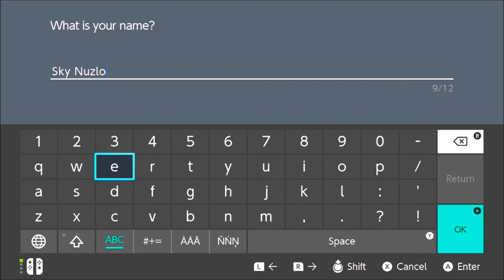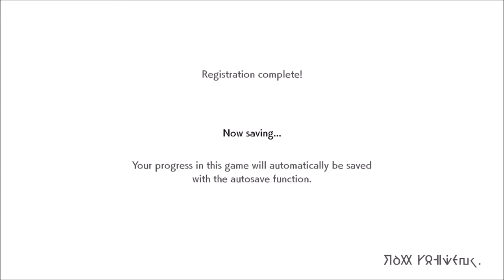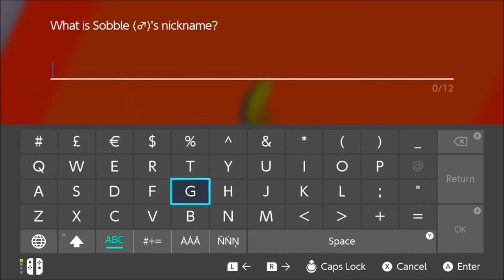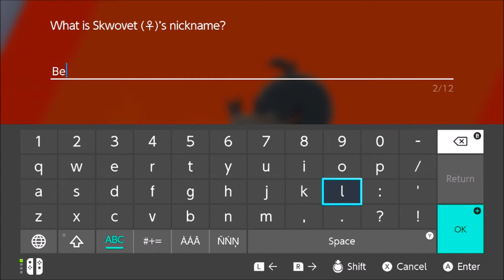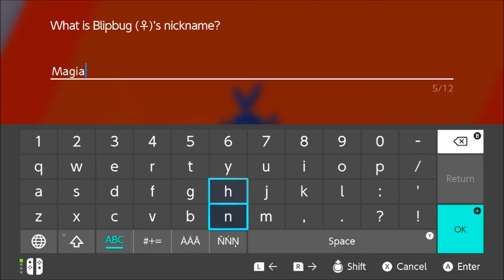DAMN LEON YOU THINK THATS ENOUGH? Pokemon Sword and Shield Nuzlocke Episode 1- i got Sobble